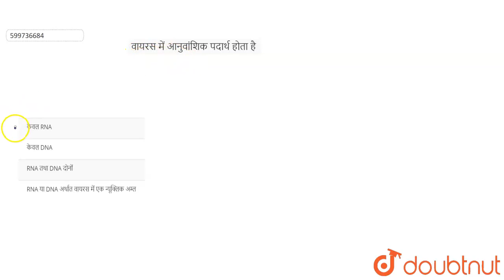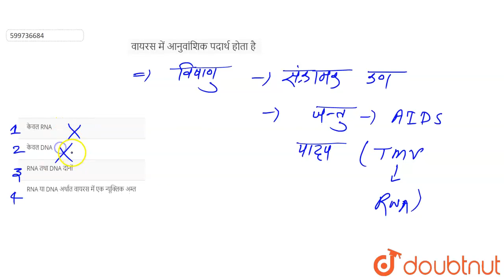वायरस में आनुवांशिक पदार्थ होता है | 12 | विषाणु | BIOLOGY | ERRORLESS HINDI | Doubtnut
वायरस में आनुवांशिक पदार्थ होता है
Class: 12
Subject: BIOLOGY
Chapter: विषाणु
Board:NEET

👉 Have Any Query? Ask Us.